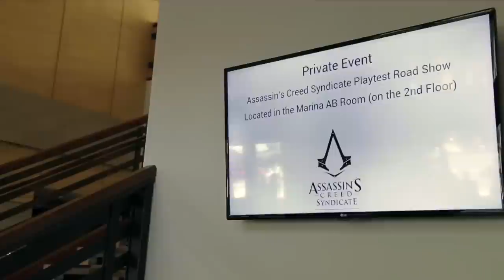All New Assassin's Creed Syndicate Gameplay!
At each sub milestone their will either be a giveaway or setup video!